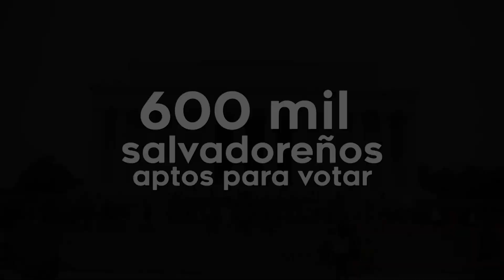Reformas al código electoral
Los diputados discuten reformas al código electoral para implementar el voto en el exterior en elecciones municipales y legislativas.